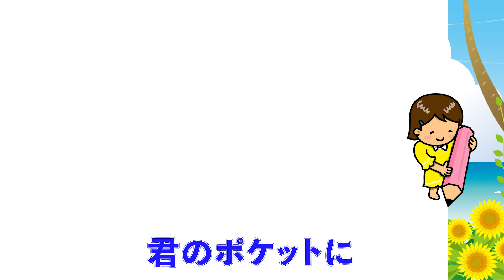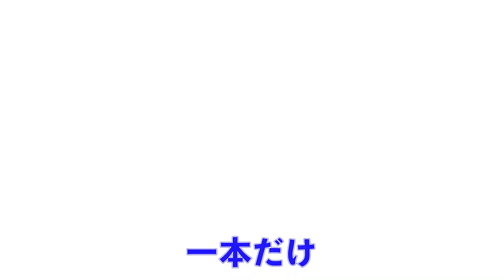えんぴつが一本（みんなのうた） 歌：NEUTRINO（歌詞付き）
「えんぴつが一本」をニューラルネットワークを用いた歌声シンセサイザーNEUTRINOを使い東北きりたん、東北ずん子、めろうの歌声で作成しました。

▼「えんぴつが一本」の歌詞

えんぴつが一本 えんぴつが一本
ばくのポケットに
ぼくのこころに
青い空を書くときも
まっかな夕やけ書くときも
黒いあたまのとんがった
えんぴつが一本だけ

君のポケットに
君のこころに
明日の夢を書くときも
昨日の想い出書くときも
黒いあたまのまるまった

ぼくのこころに
小川の水のゆくすえも
風と木の葉のささやきも
黒いあたまのちびた

君のポケットに
君のこころに
夏の海辺の約束も
もう―度会えない淋しさも
黒いあたまの悲しい